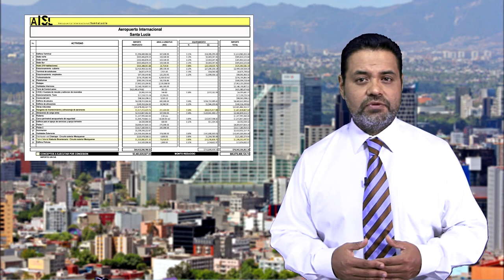Resumen Informativo ClaroYDirectoMx | 24 de Mayo 2019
- Anuncia AMLO construcción del
- ¿Crisis en la frontera con EU?
- Alerta mundial por extinción de especies.
- Onda de calor afecta al país.
- El último smartphone de Samsung, !se rompe¡